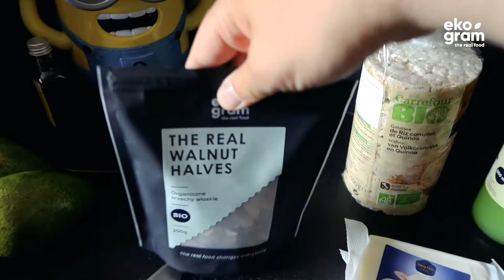Błyskawiczna sałatka z kozim serem i orzechami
Jeden z moich ulubionych przepisów z diety od  Kułaga Synergy

Dzięki, Michał!